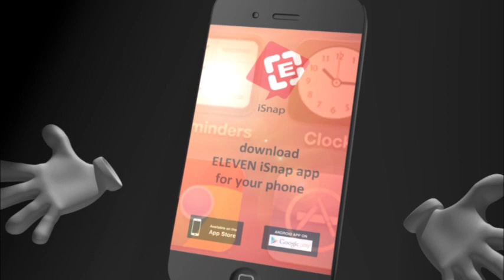တည္ေဆာက္ခ်ိန္ေျခာက္လႏွင့္ေျခာက္ရက္အၿပီး ေျမနီကုန္းဂံုးေက်ာ္တံတား ေမာ္ေတာ္ယာဥ္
တည္ေဆာက္ခ်ိန္ ေျခာက္လႏွင့္ေျခာက္ရက္အၿပီး ေျမနီကုန္းဂံုးေက်ာ္တံတား ေမာ္ေတာ္ယာဥ္မ်ား စတင္ျဖတ္သန္းခြင့္ျပဳ